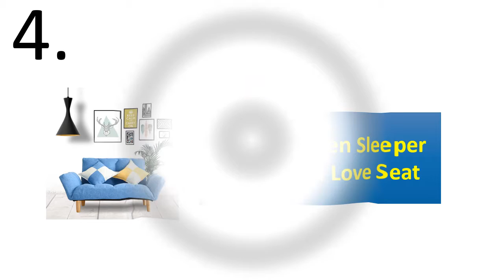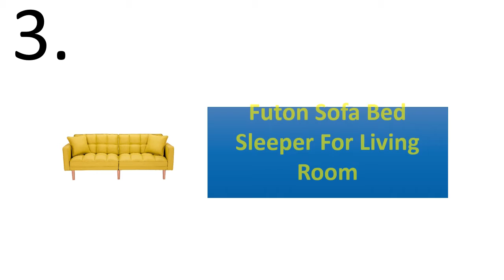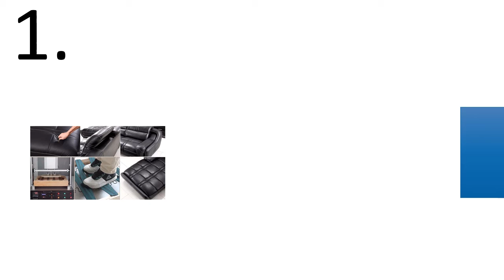5 Best Sectional Sleeper Sofa Review 2021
5 Best Sectional Sleeper Sofa Review 2021

1. Import furniture from China living room sleeper u shape sectional luxury sofa

2. L Style Sectional Sofa Sleeper With 2 Pillows Living Room Furniture US Warehouse Sofa Bed Furnitures

3. Futon Sofa Bed Sleeper For Living Room Adjustable Sofa Soft Home Furniture Drop Shipping

4. Modern Linen Sleeper Futon Sofa Love Seat Couches For Home Living Room Furniture Japanese Lazy Recliner Sofa Foldable Back&Arm

5. Home Furniture Patio Baby Covering Blankest Quilt Freezer Cat Comforter Pet Sleeper

Are you Searching for Best Sectional Sleeper Sofa? So now you are in the right place for getting the valuable info on Sectional Sleeper Sofa.

In this video, we shortlisted the 5 Best Sectional Sleeper Sofa on the market in 2021. We made this list based on our personal opinion. After performing our research based on their price, quality, durability, brand reputation, and other related issue and we ranked them no particular request or influence.

We have tested each Sectional Sleeper Sofa and tried to include in-depth information on Sectional Sleeper Sofa in our Video which will be enough to fulfill all of your needs. We recommended The 5 Best  Sectional Sleeper Sofa In this video. All of them are maintaining quality. If you want to buy Sectional Sleeper Sofa. we think this list will be very helpful to you.

We hope you like the Sectional Sleeper Sofa we select for this year. If you have any questions related to the Sectional Sleeper Sofa which are listed here, please leave a comment down below and we will get back to you as soon as possible.